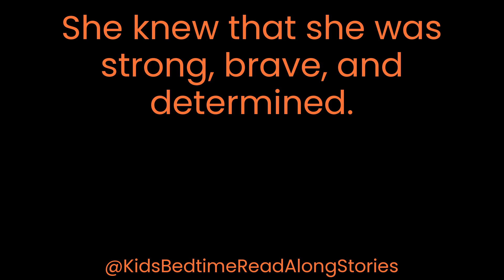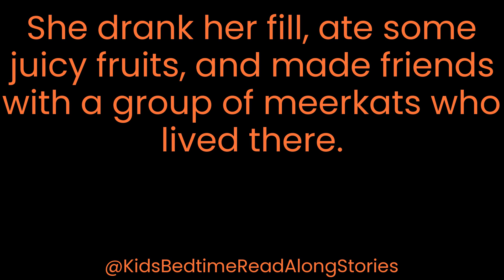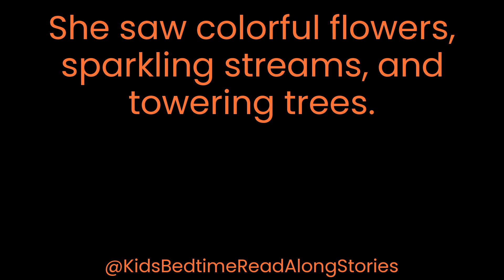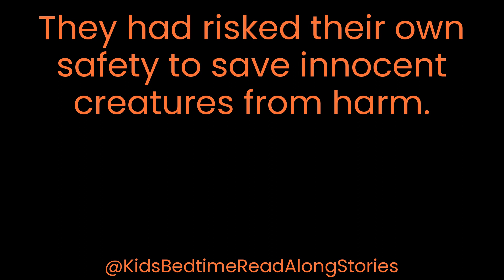Tilly's Great Adventure: A Tortoise's Tale of Courage and Hope | Kids Bedtime Read Along Stories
Tilly's Great Adventure: A Tortoise's Tale of Courage and Hope, is an original children's bedtime adventure story about a tortoise named Tilly who went on a courageous adventure!

You can use it as a read-along story - with big font text to help children with their reading - or as a bedtime story; with no images and soft orange text on a black background, there's no flashing and exciting images to keep children awake by watching, when they should be sleeping!

Check back each day for new daily stories!